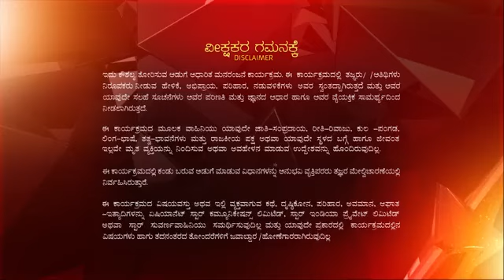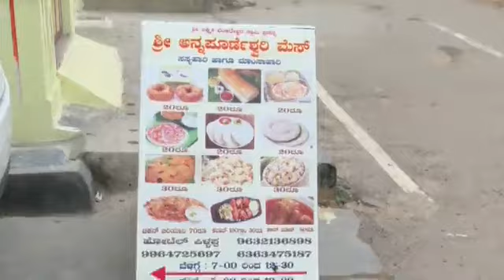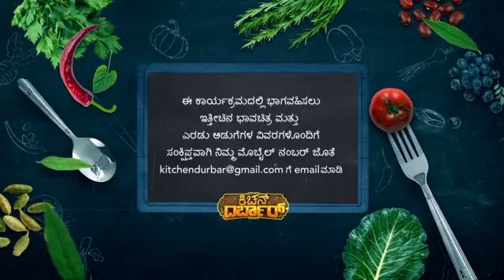Kitchen_Darbar_S1_E99_EPISODE_Reference_only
anti-piracy upload Kitchen_Darbar_S1_E99_EPISODE_Reference_only